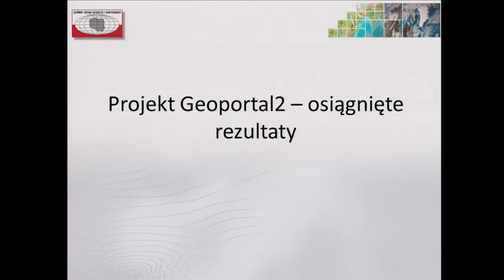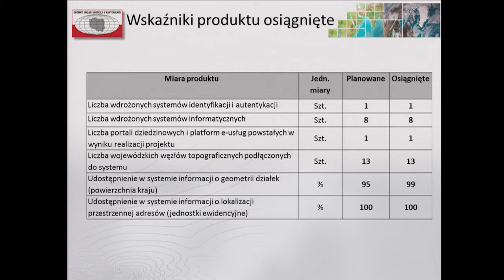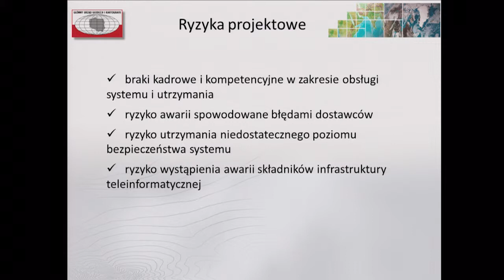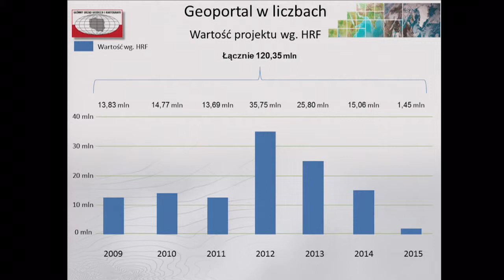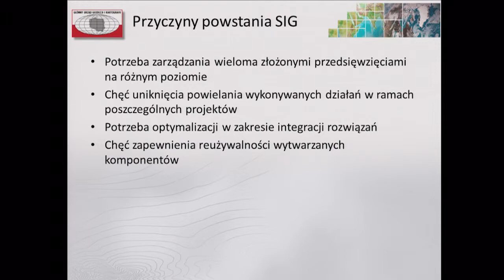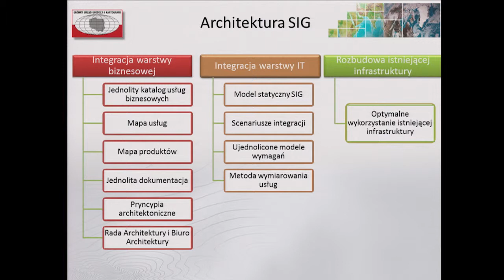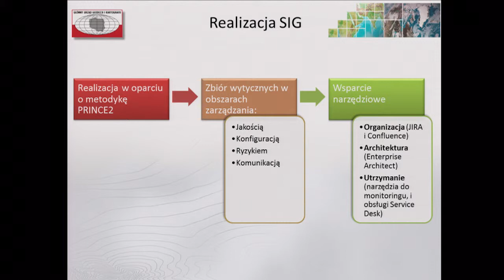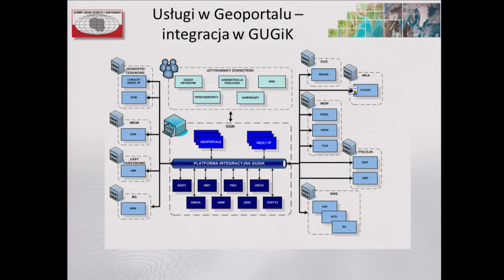Geoportal więcej niż mapa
Marek Szulc - kierownik projektu Geoportal 2